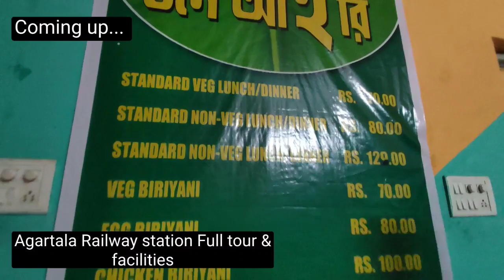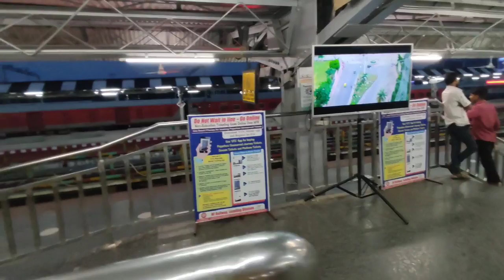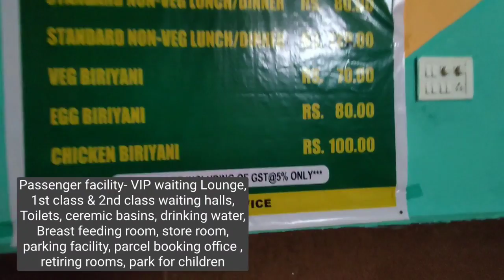Indian Railways Video | Agartala Railway station video | IRCTC | Full details | Travel video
Indian Railways Video | NFR | Agartala Railway station video | IRCTC | Full details | Travel video
It's a Indian Railways video, Agartala railway station which lies in NFR zone of Indian railways. It's the capital of Tripura. I am sharing the full details of Agartala railway station in this video. & also shared details of IRCTC

My self Debashree, I m a very big rail fan & rail enthusiast. I make travel videos, Rail videos, I also share news & update about the development of Indian railways, & I make train journey video, I make informative video about rail/train etc.